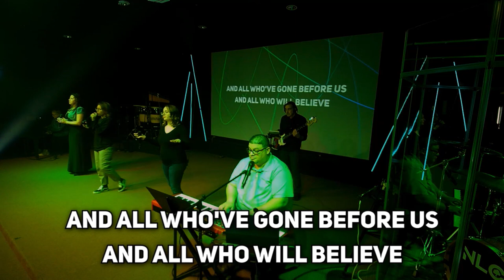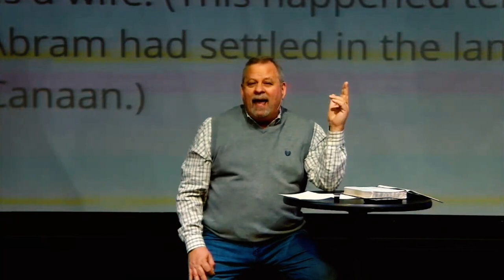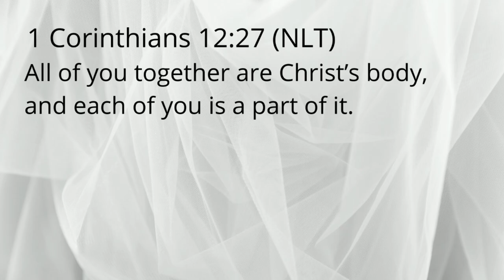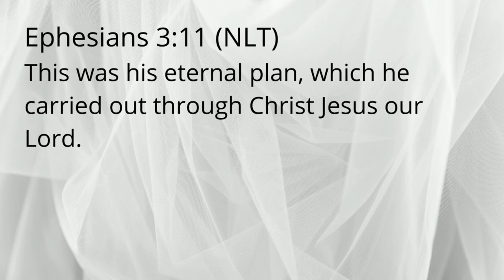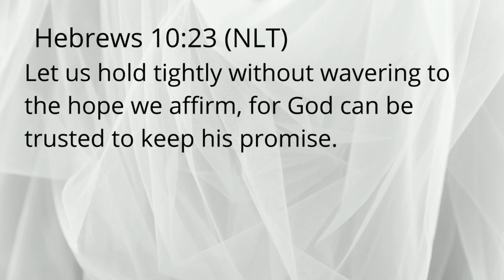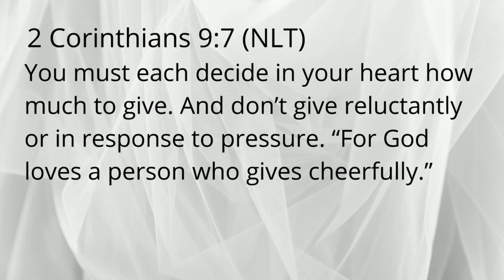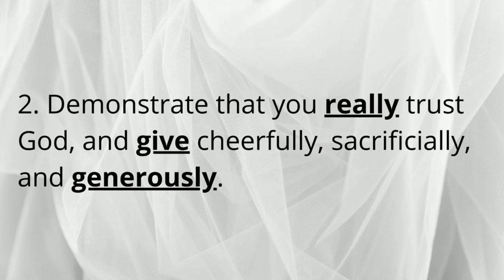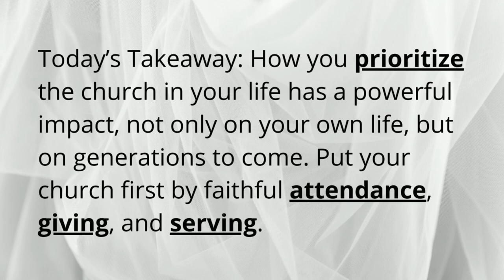New Life Church CT // 03/10/24